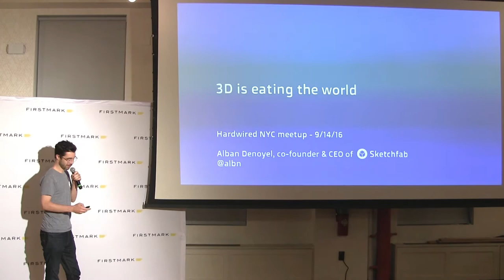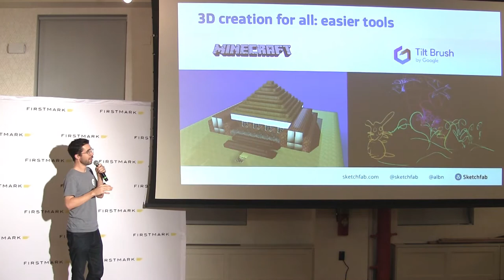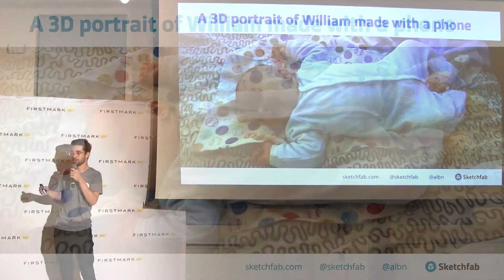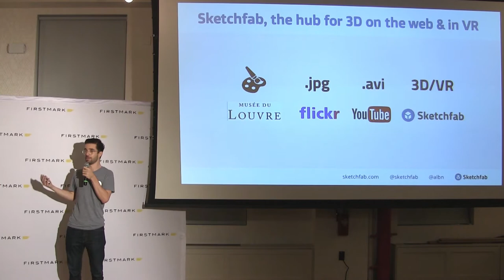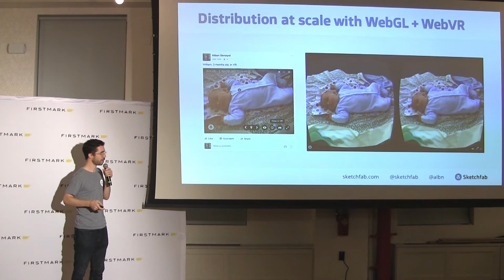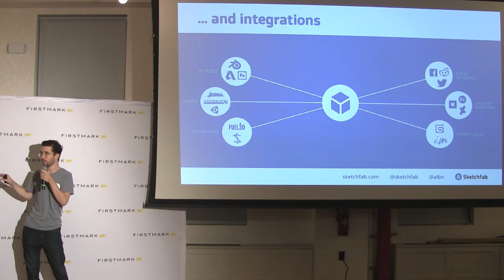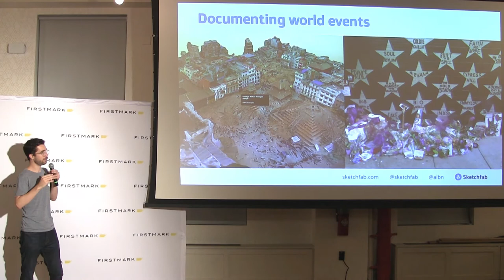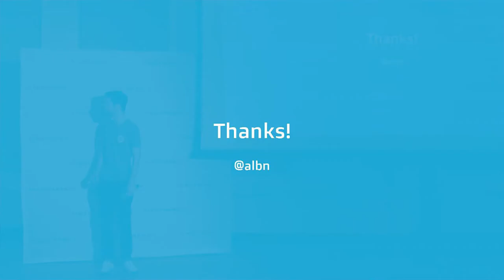3D is Eating the World // Alban Denoyel, Sketchfab [FirstMark's Hardwired]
Alban Denoyel, Co-Founder and CEO of Sketchfab, spoke at Hardwired NYC on September 14th, 2016. He shared some of the significant technological changes taking place -- including WebGL and WebVR -- that are altering the way we consume content in 3D and VR.